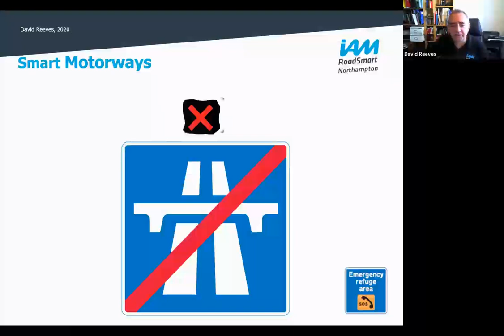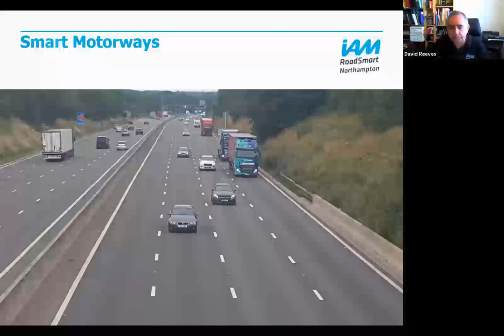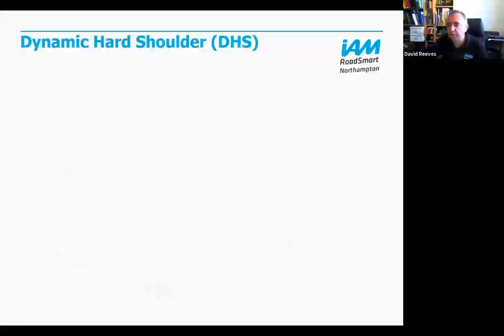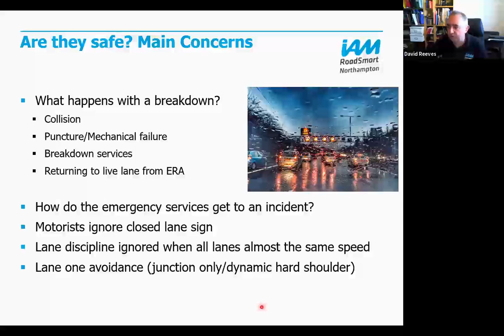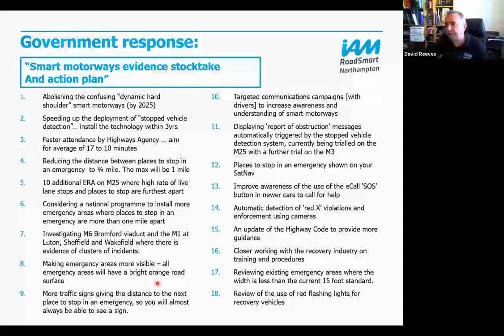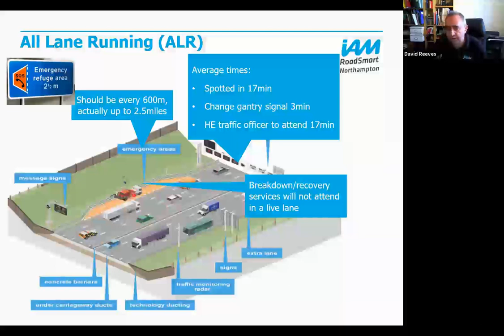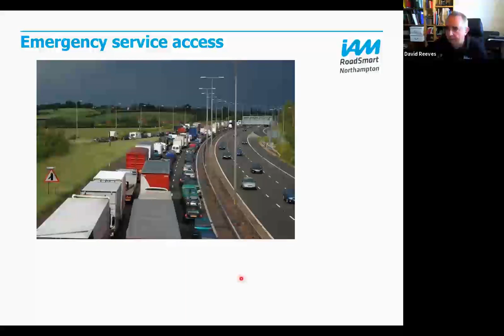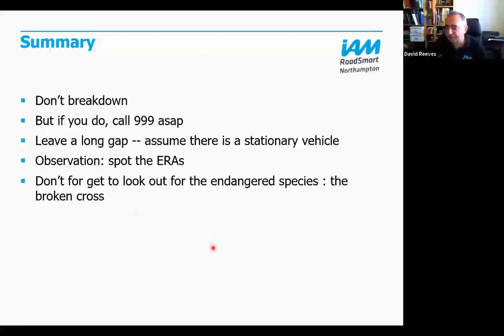Smart Motorway webinar by Northampton Advanced Motorists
A short webinar on the types of smart motorway, the issues, and how to stay safe.  Well worth watching tio get a better understanding of the infamous smart motorway.